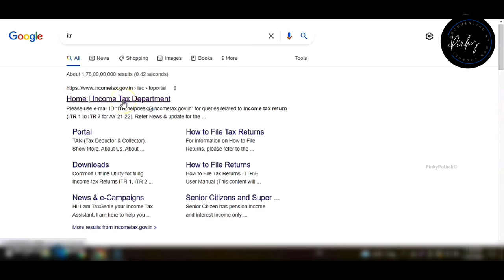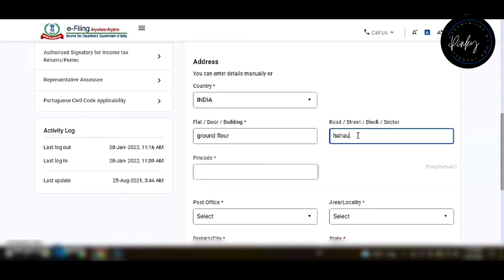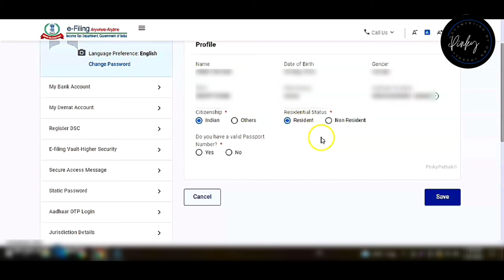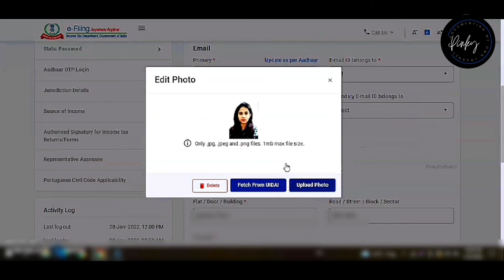How to change ITR Account address/Mobile/Mail/Photo | Update Income Tax Account details!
New e filling portal pe apne ITR Account ki details update karna hua aasan.
is video me aap dekhenge ki kaise ham apne income tax account ki details change kar skte hai bina kisi jhanjhat ke..
Step by step live tutorial.!!